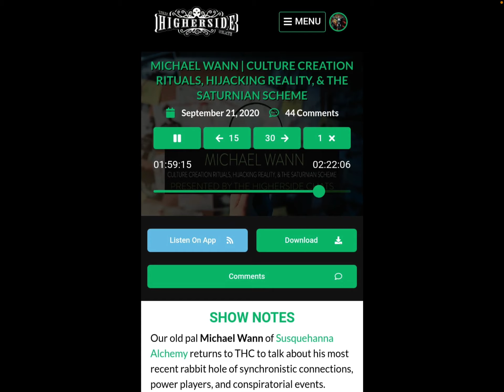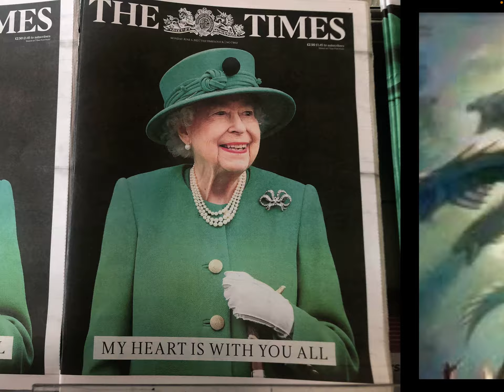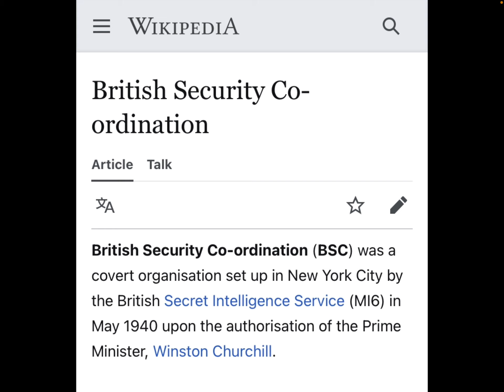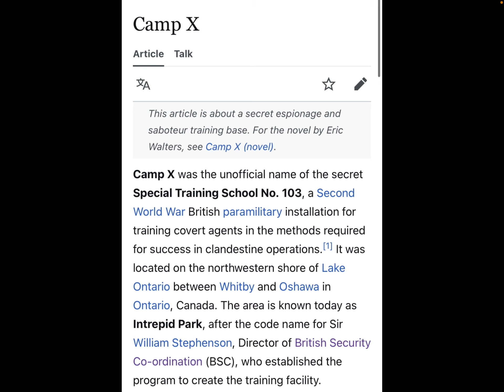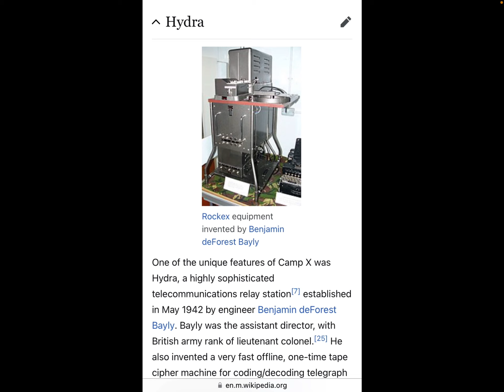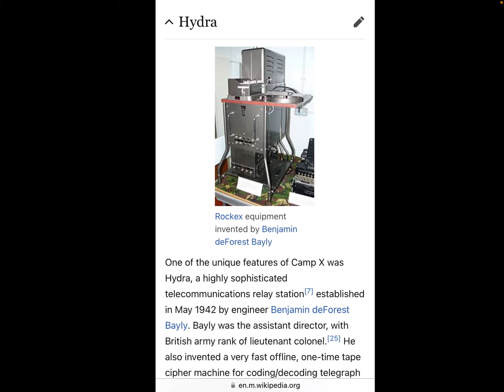Hail Hydra & The City of London